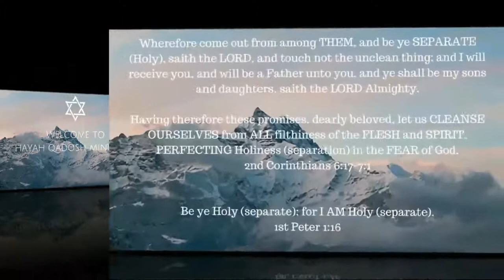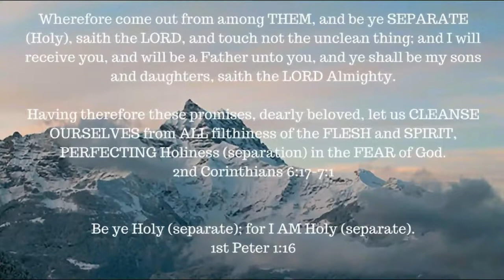A promised one becomes a slave